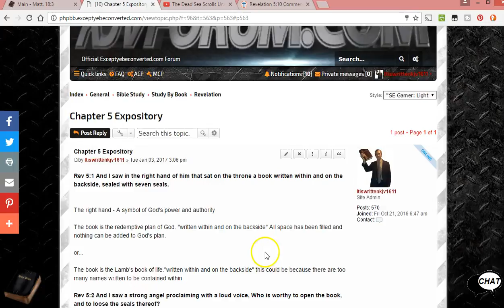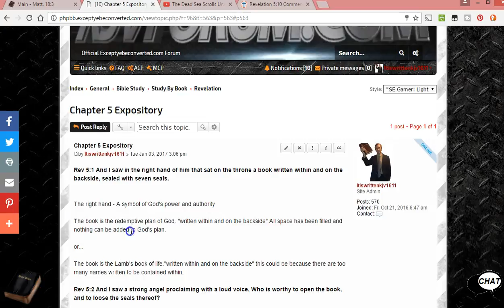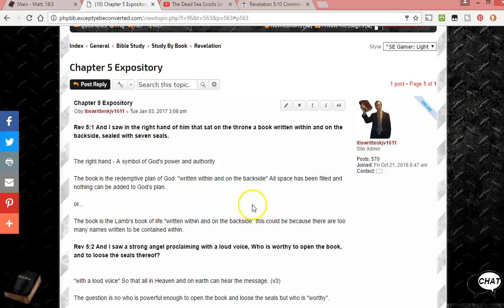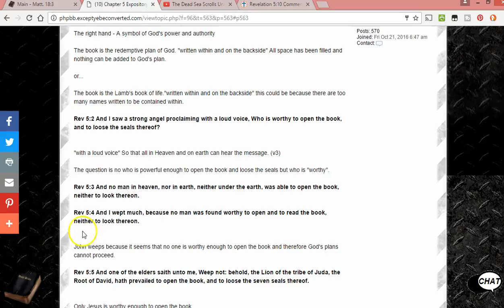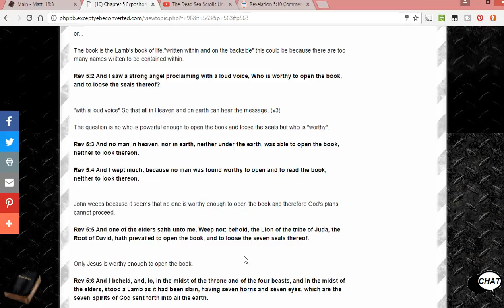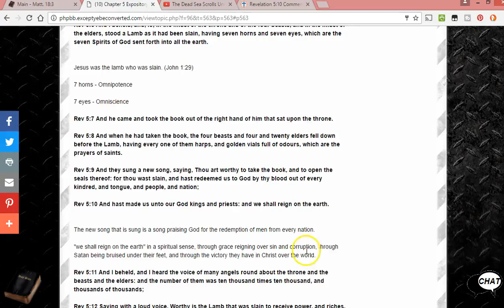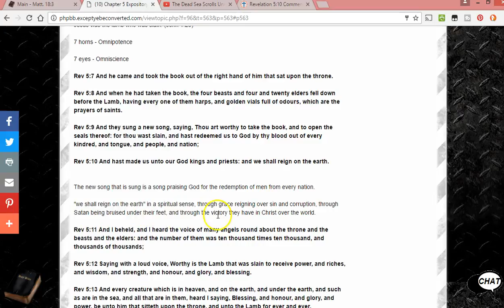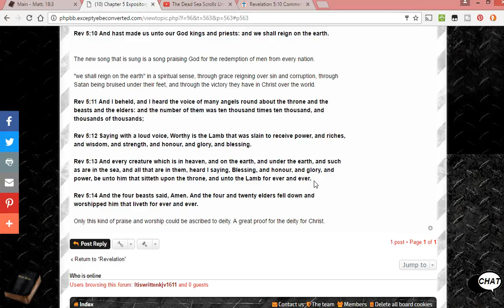Rev 5 Quick expository